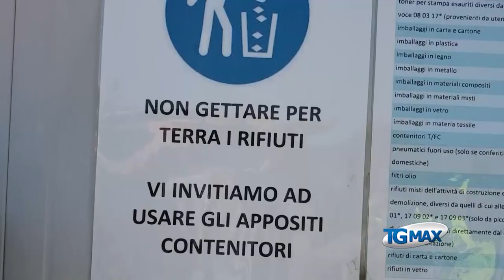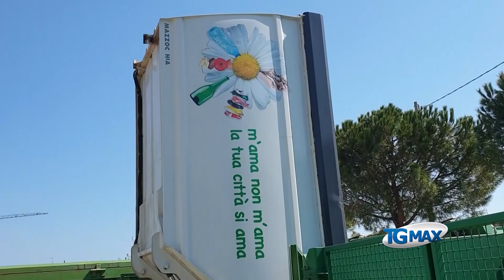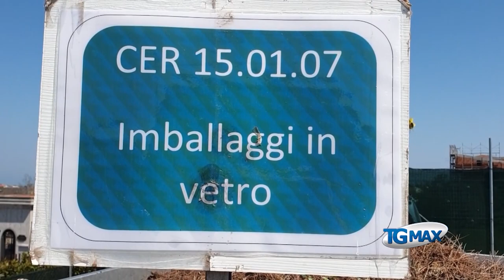Ecolan: raccolta dedicata per 90 persone in quarantena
Ecolan procede a pieno regime nella raccolta dei rifiuto "dedicata", riservata agli utenti positivi al Covid 19 che ad oggi sono 90 nei 76 comuni gestiti dalla società.
Intanto aumentano i conferimenti di organico, carta e sopratutto vetro.